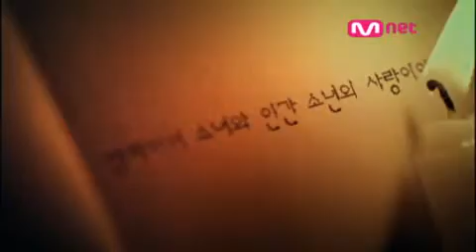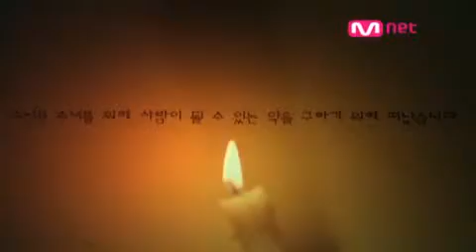심장이 없어★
설명